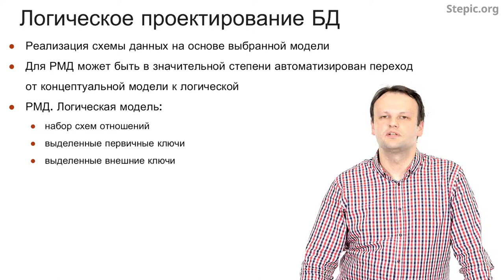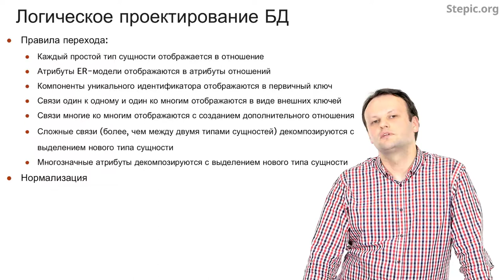Введение в базы данных - 44 урок. Логическое и физическое проектирование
Автор: Александр Мяснов, Иван Савин

Задание для закрепления:

Отметьте, пожалуйста, правила перехода от концептуальной модели к логической

Выберите все подходящие ответы из списка:

* Связь один к одному отображается в виде внешнего ключа

* Связи многие ко многим преобразуются в один ко многим и дополнительное отношение

* Многозначные атрибуты отображаются в многозначные домены атрибутов отношений

* Атрибуты ER-модели отображаются в атрибуты отношений

* Связь один ко многим отображается в виде дополнительного отношения и связей один к одному